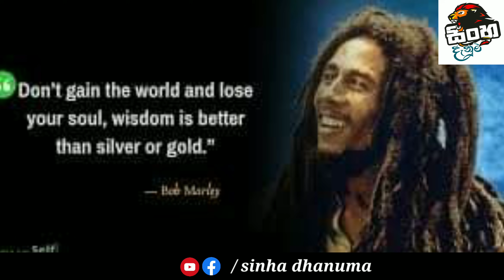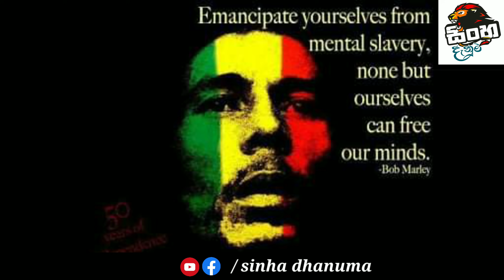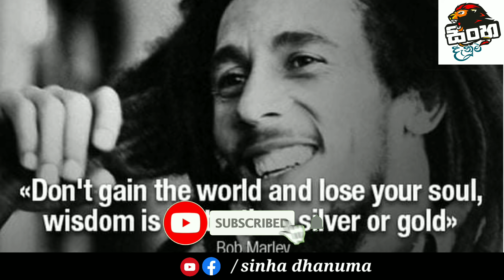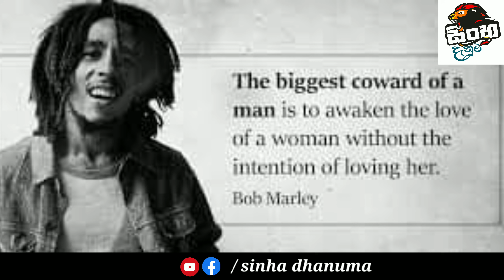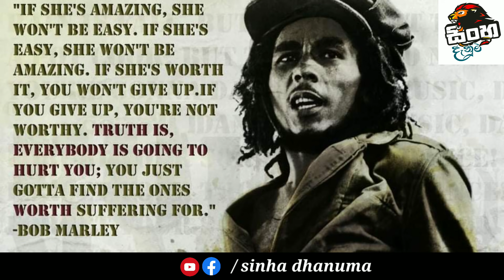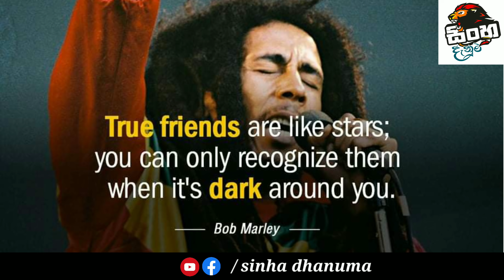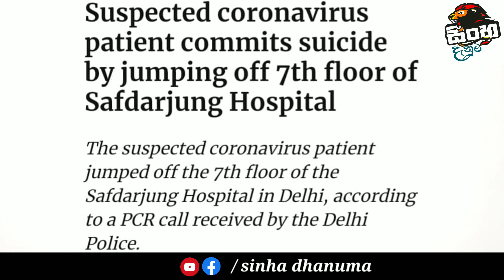බොබ් මාලිගේ අකල් මරනයේ අභිරහස් වලට පිලිතුරු | මේකට ඉලුමිනාටීස් සම්බන්ධද? | Bob Marley | සිංහ දැනුම